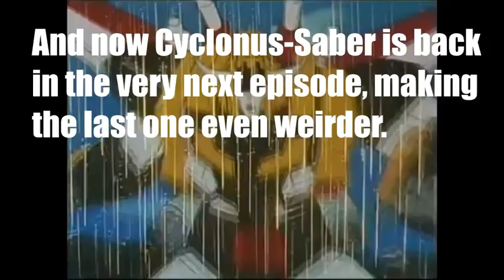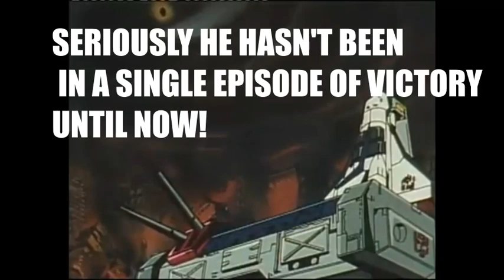Transformers Victory Dub Highlights (Ep. 29-32)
The story of TF Victory concludes in much the way you might expect. With Star Saber kicking everyone's ass.

We aren't quite done yet though...